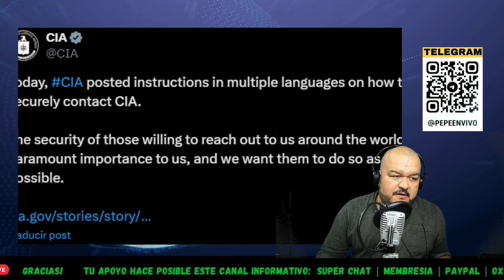🔴 ÚLTIMA HORA: CIA BUSCA INFORMANTES en CHINA, COREA e IRÁN | BIDEN MARCA LÍNEA ROJA a ISRAEL